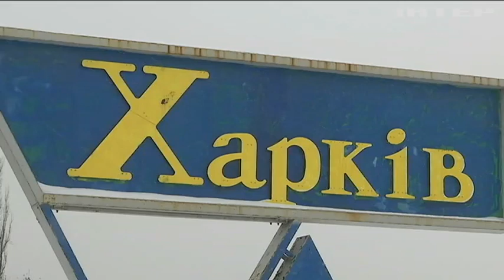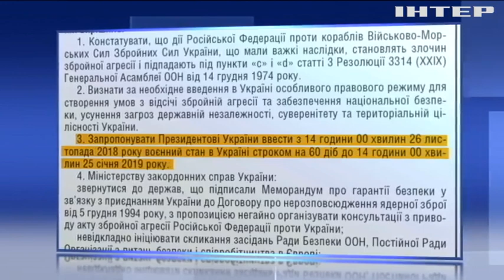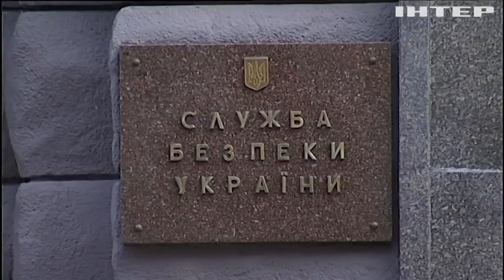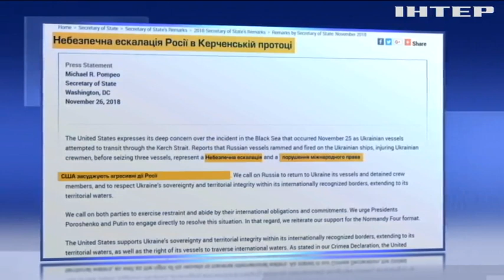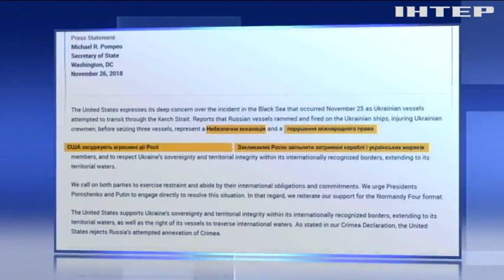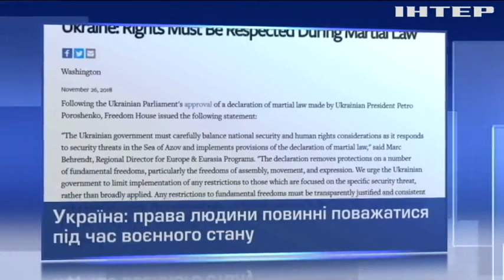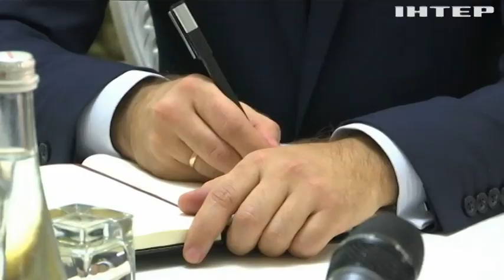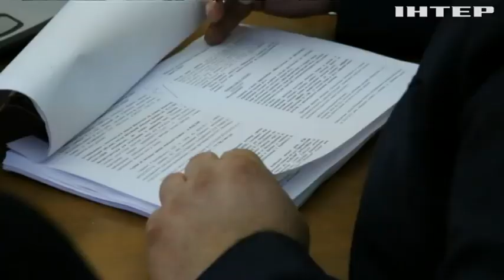Подробности, выпуск за 27 ноября 2018 года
Головні події на цю годину: Воєнний стан в Україні: які зміни чекають українців?; Постраждалі моряки госпіталізовані до лікарні у Керчі - омбудсмен; На Донбасі бойовики активно застосовують заборонену зброю.